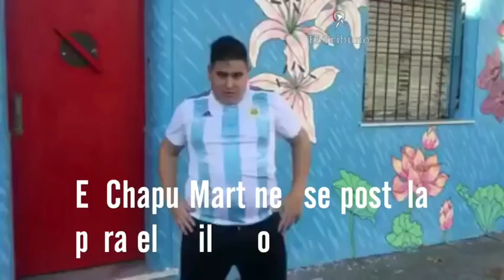El nuevo pedido del Chapu Martínez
El Chapu Martínez vuelve a sorprender con un nuevo pedido, esta vez no es para Messi, sino para Tinelli. Quiere estar en el Bailando.
¿Entrará?